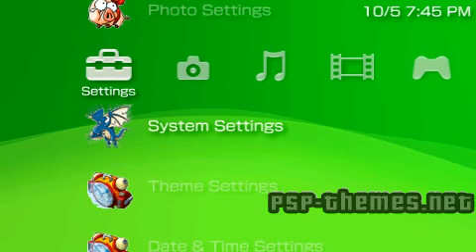PSP Theme maple test PSP-Themes.NET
PSP Theme maple test download